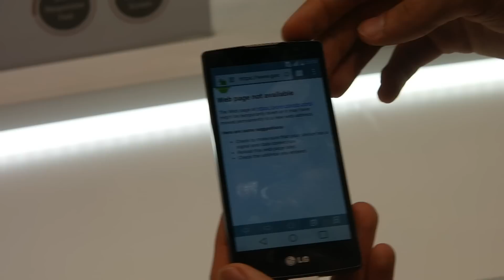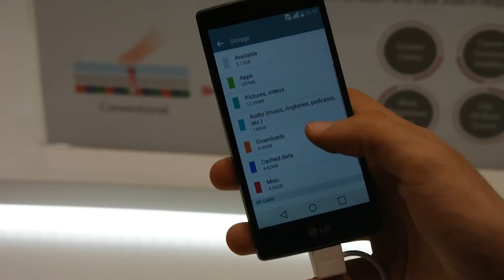LG Spirit bemutató videó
Bemutatjuk az enyhén hajlított előlappal rendelkező LG Spirit okostelefont.